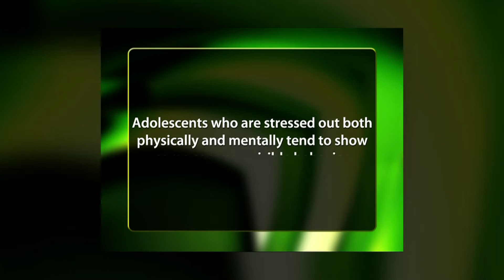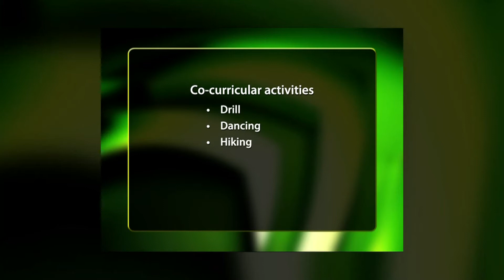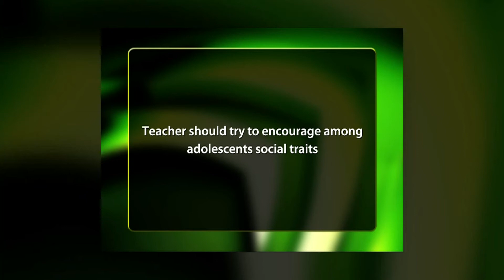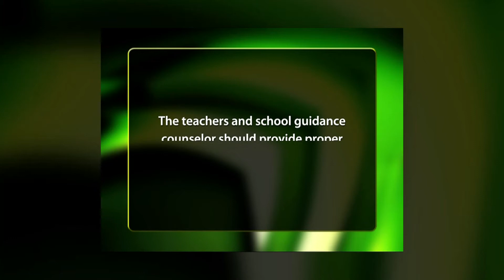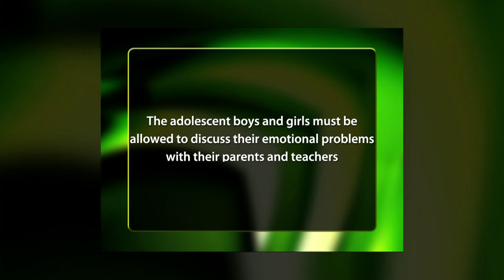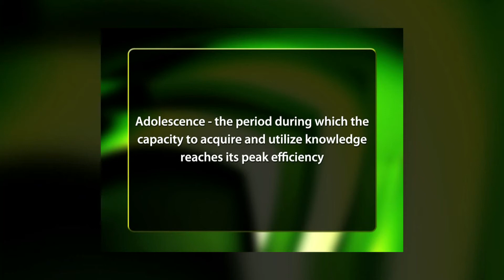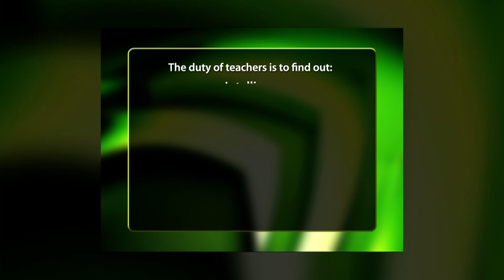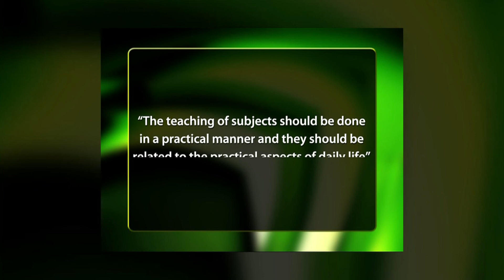ROLE OF EDUCATION AT ADOLESCENCE STAGE